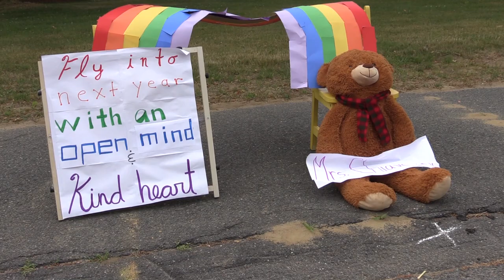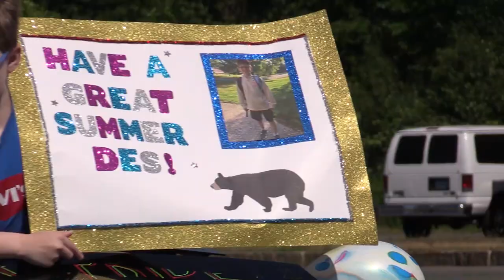Deerfield Elementary School Parade and Graduation 2020